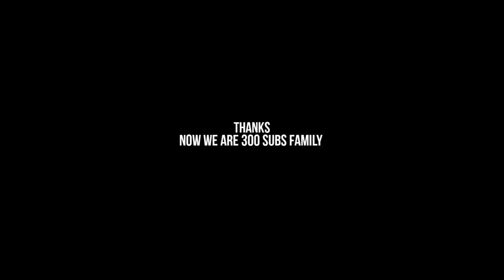Alisson Becker 2021 ● FREE CLIPS / NO WATERMARK ● FREE TO USE ● HD 1080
Alisson Becker 2021 ● FREECLIPS / NO WATERMARK ● FREE TO USE ● HD 1080

Alisson Ramses Becker is a Brazilian professional footballer who plays as a goalkeeper for Premier League club Liverpool and the Brazil national team. In 2019, he was named The Best FIFA Goalkeeper